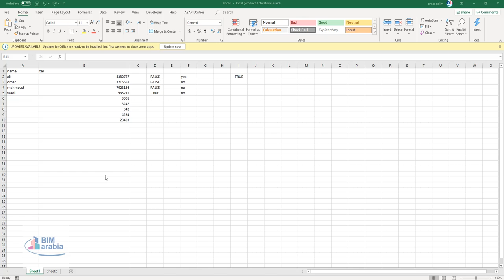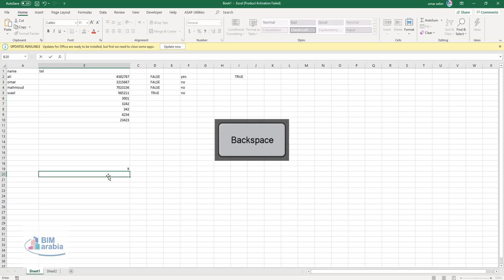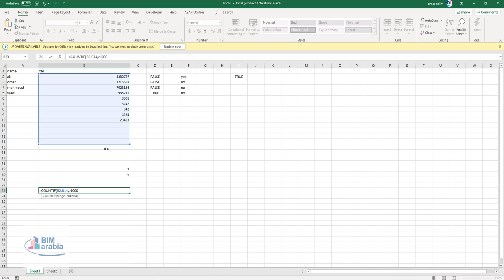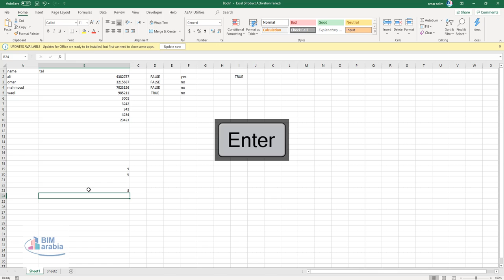COUNTA, COUNTBLANCK, COUNTIF, اكسل